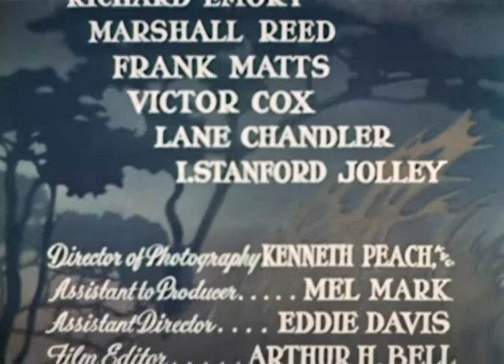The Cisco Kid | Season 1 | Episode 15 | Lynching Story | Duncan Renaldo | Leo Carrillo | Troy Melton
When a bank president is murdered, the townspeople accuse the man's future son-in-law of the crime and a lynching party is formed. Cisco and Pancho must find out who the real killers are before the mob hangs the innocent man.

The Cisco Kid and his English-mangling sidekick Pancho travel the old west in the grand tradition of the Lone Ranger, righting wrongs and fighting injustice wherever they find it.

Stars: Duncan Renaldo, Leo Carrillo, Troy Melton

Cast
Duncan Renaldo as The Cisco Kid
Leo Carrillo as Pancho
Troy Melton as Henchman
Bill Catching as Henchman
Marshall Reed as Blade Meddick
Keith Richards as Bret Torrance
Chuck Cason as Henchman
Zon Murray as Henchman
Earle Hodgins as Deputy Purdy
Steve Clark as Klondike - Henchman
I. Stanford Jolley as Gus Brown
Forrest Taylor as Sheriff